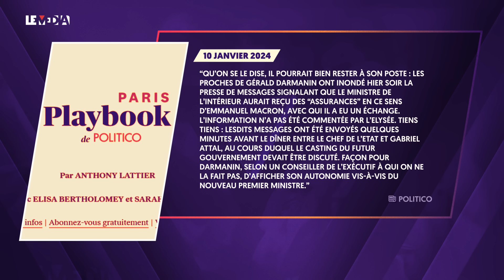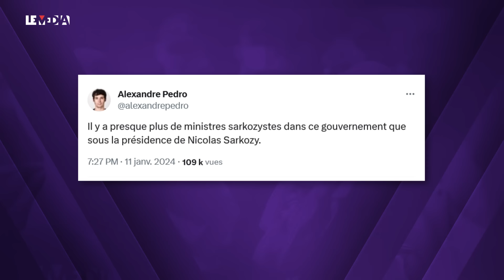AMOUR, TRAHISON ET FAUX-CULS : UNE TÉLÉRÉALITÉ NOMMÉE REMANIEMENT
Faut-il essayer de comprendre la logique qui a présidé à la formation du nouveau gouvernement français en se servant des outils classiques de l’analyse politique ? Essayer de trouver une cohérence politique globale qui aurait présidé au choix de Gabriel Attal pour Matignon et des différents membres de son gouvernement, dans le style “sortir de la crise politique latente qui existe depuis les dernières législatives avec une absence de majorité réelle” ou “conjurer le risque d’éclatement de Renaissance après les déchirures consécutives à la loi Immigration” ?  Ou encore “redonner de la vigueur au social-libéralisme pour éviter que l’Histoire retienne qu’il n’a été qu’un extrême centre annonciateur du sacre de l’extrême droite” ?
Dans cette chronique satirique au vitriol, notre journaliste Théophile Kouamouo répond catégoriquement “non”.

“Il faut descendre un peu plus bas, admettre que ce sont des motivations triviales qui agitent le sommet de notre État. Pour commenter avec justesse les soubresauts de la Macronie, il faut la raconter comme on chroniquerait les relations tourmentées des personnages d’une télé-réalité. Au ras des pâquerettes. Quand on descend dans les bas fonds de la grille d’explication, bizarrement tout se tient”, grince Théophile Kouamouo.
Et la clé d’explication principale des choix exercés au sommet de l’État a un seul nom, selon notre chroniqueur du jour : le fait du prince, son bon plaisir.